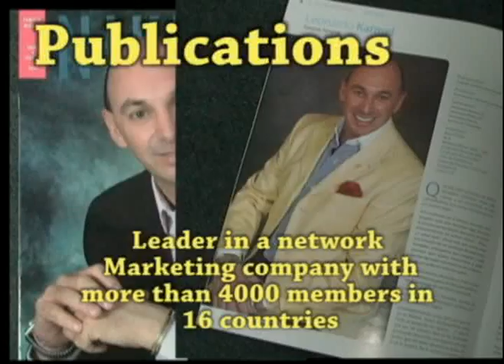Leonardo, Guatemala (103761)